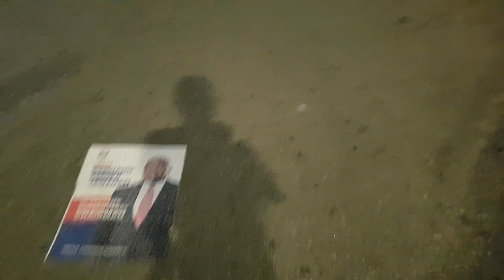I Tried KUMASI Crazy NIGHTLIFE And This Happened😮